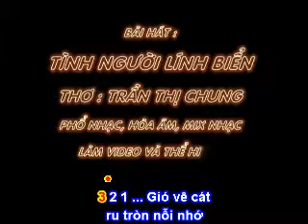TÌNH NGƯỜI LÍNH BIỂN - Thơ: Trần Thị Chung - Phổ nhạc: Hải Anh Karaoke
TÌNH NGƯỜI LÍNH BIỂN

Bài thơ này là một bài thơ được giới thiệu trong ngày giao lưu Thơ Nhạc giữa hai chi hội Âm Nhạc và Chi Hội Thơ của HỘI VĂN HỌC NGHỆ THUẬT TỈNH BẮC GIANG lần thứ nhất ngày hôm qua 15/8/2019… khi Hải Anh được nghe tác giả thơ Trần Thị Chung đọc bài thơ với nhiều cảm xúc.. Hải Anh đã ra xin cho xem bài thơ… và sau vài phút Cảm Nhạc trong thơ.. Hải Anh đã ngồi cạnh tác giả thơ và Ngân Nga những câu nhạc mà Mình vừa Cảm Hứng nhạc với thơ.. được tác giả thơ Vui đón nhận những cảm xúc đặc biệt đó.. Rồi đến lượt Hải Anh lên Tham Vấn về vấn đề phổ nhạc với thơ.. Hải Anh đã ngẫu hứng, đọc hai bài thơ: CHẠM CÕI BỔ ĐÀ và bài TÌNH NGƯỜI LÍNH BIỂN… và sau mỗi bài thơ đọc, Hải Anh đã Ngân Lên những Ca Từ của những bài thơ đó trước đông đảo các Nhạc Sĩ trong Chi Hội Âm Nhạc và các nhà thơ Hát mà không có Nhạc Phù Họa.. Trong Hội Trường có một số nhạc sĩ Tỉnh Bạn về dự… và khi đến lượt các nhạc sĩ khác tham vấn về thơ nhạc, có một nhạc sĩ đã nói trước Đông Đảo Nhà Thơ Nhạc Sĩ là cách Hải Anh thể hiện hát không nhạc như vậy gọi là “HÁT THƠ”.. và nhắc: Bài Hát đưa ra công chúng phải làm kỹ… Tôi làm nhạc phải trăn trở cẩn thận mới dám đưa ra bài hát… Hải Anh thấy lời nhắc đó rất Tâm Huyết… đối với Hải Anh: Cảm Nhạc được trong ca từ của thơ, cầm bài thơ mà Hát Được Ngay Giai Điệu của nó theo cách phổ nhạc, là một việc PHẢI RÈN GIŨA rất là nhiều, người nhạc sĩ mới có thể đọc được câu nhạc trong thơ trước các nhà thơ… Các Bạn Thơ cho Hải Anh hỏi: các Bạn cảm thấy gì? Khi có một nhạc sĩ, cầm bài thơ của Mình sáng tác.. và chỉ trong phút chốc, nhạc sĩ đó hát lên giai điệu bài hát của Mình? Rất mong các Bạn cho Hải Anh xin ý kiến để tự rèn Mình nhé…?
Mời các bạn nghe một bài hát mới ở dưới đây là hôm qua Hải Anh đã hát không nhạc trước đông đảo các Nhạc Sĩ và Nhà Thơ… ạ.

Thơ : Trần Thị Chung
Tặng tác giả thơ bài hát mới :
Gió vê cát ru tròn nỗi nhớ
Sống xô mình lớp lớp yêu thương
Nỗi nhớ đất liền dập dềnh hôm sớm
Cứ chơi vơi neo đậu phía cánh buồm

Và em nữa mắt xanh ngời sắc biển
Cứ cuốn anh dõi mãi phía chân trời
Nhìn nơi nào cũng gặp màu xanh ấy
Nỗi nhớ em càng đằm mặn em ơi!

Anh sẽ về vào ngày biển lặng
Ngắm biển xanh trong mắt em yêu
Em và biển trong vòng tay anh rộng
Gần nơi em nơi biển lại cồn cào.